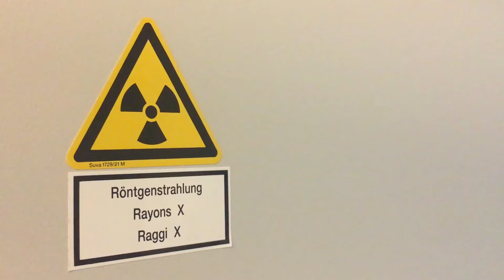Arbeiten im Team der Radiologie im Spital Herisau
Im SVAR arbeiten täglich rund 1000 Personen in ganz unterschiedlichen Berufen. In diesem Video erzählt Nicole Hody, Teamleiterin Radiologie im Spital Herisau, von ihrem Berufsalltag und ihrem Team. Hier findet man zusätzliche Informationen zu den offenen Stellen im SVAR: svar.ch/stellen